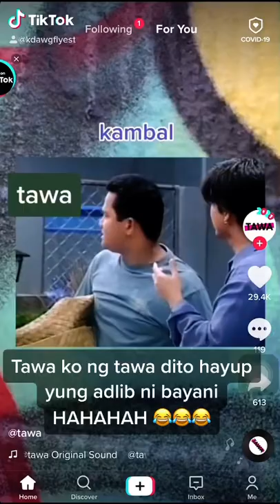Bayani at Aga muhlach Classic comedy Tiktok